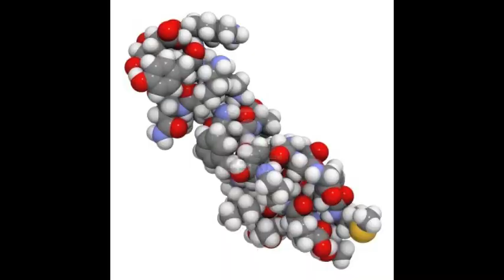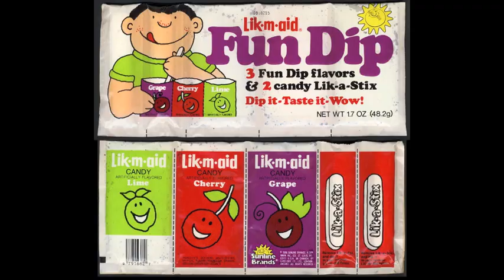Future Rapper - Future Past Perfect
from VOL 1: Future Rapper and the Battles for Zero
available from Asthmatic Kitty Records - Sept 24 2013